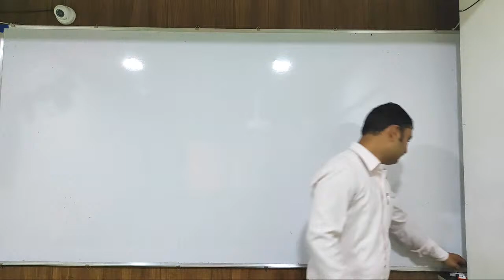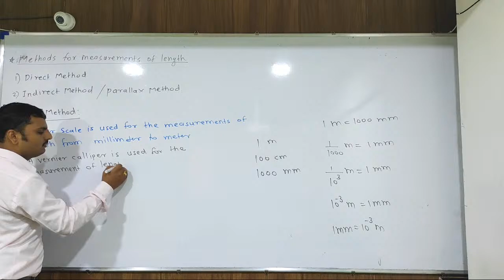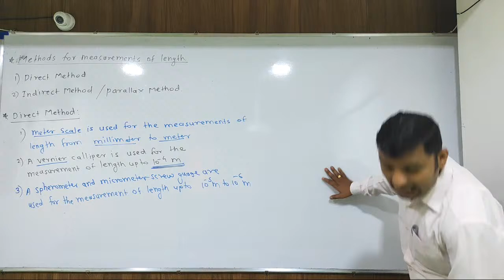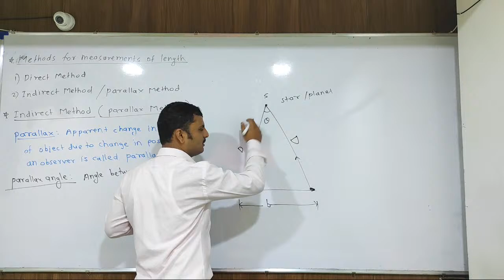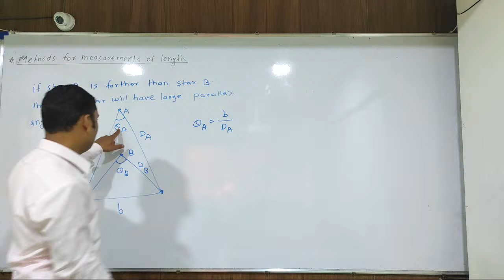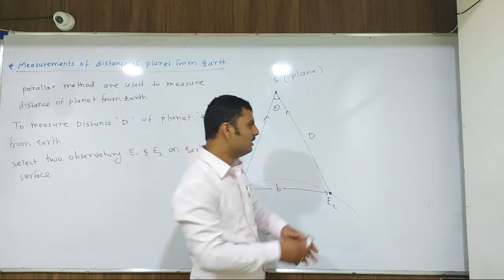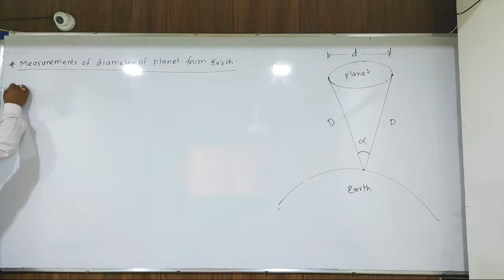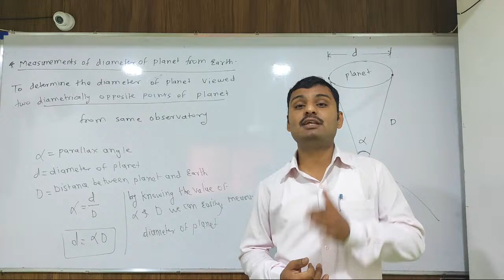Units & Measurements Lecture-4 By Prof. Sandip Ghayal Sir